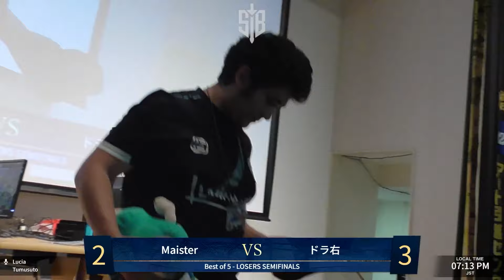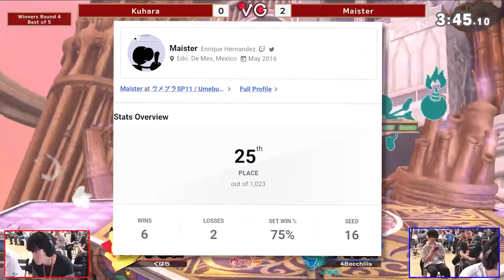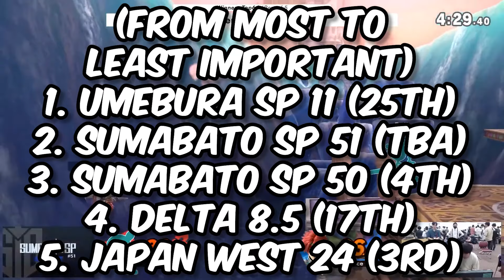How Maister CONQUERED Japan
Over the past month or so, one of Luminosity’s very own players, Maister, has been on an expedition. In today’s landscape of competitive smash, there’s no question that Japan is on top. As such, we’re seeing more and more players from Europe and North America travel to Japan in order to get stronger and make a big impact in the rankings.

And so, Maister dedicated himself to an expedition to Japan and importantly, attending as many big tournaments as he could. In today’s video, we’ll be going over the ENTIRE trip, seeing each and every tournament Maister entered, how he did at each of them, and by the end, we’ll witness the Japan level-up in action.

► COMMENT your feedback for the channel and what videos you would like to see us make…